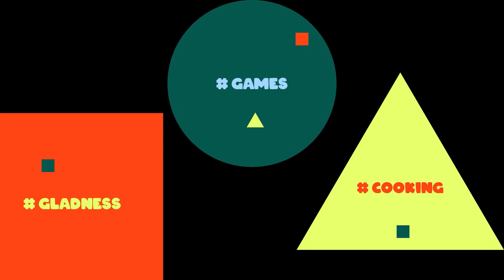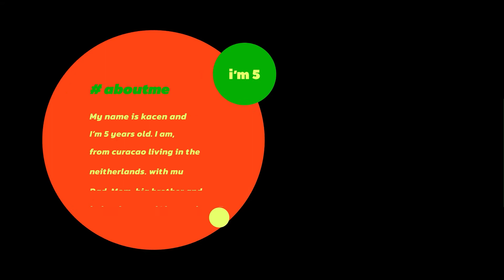FunWithKacen- My First Youtube Video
It's A Pop it Race!